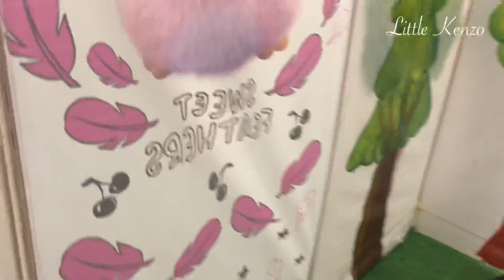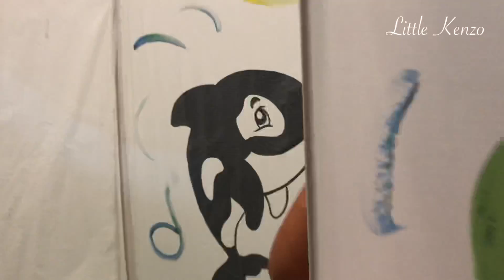Little Kenzo bermain di Labirin mencari Telur Warna Warni